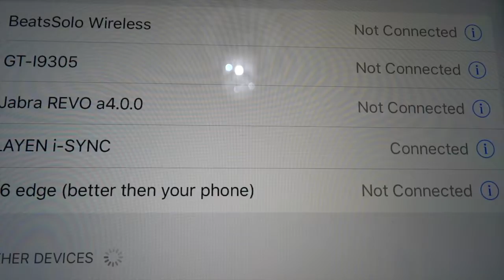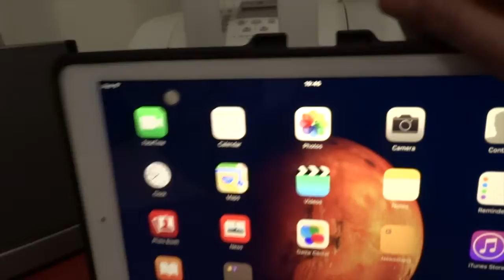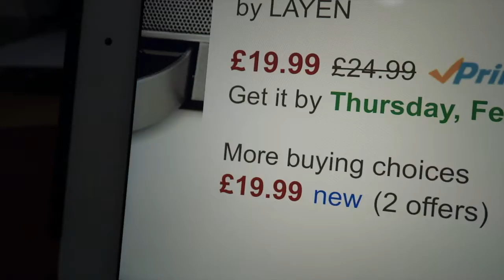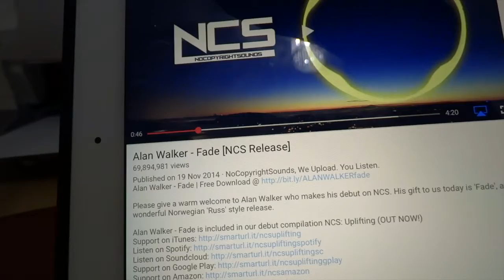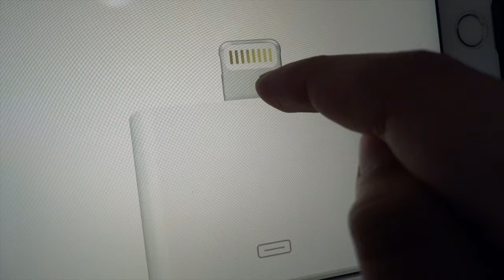HOW TO MAKE ANY DOCK/SPEAKER WIRELESS!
Hey guys! In this video I show YOU guys how you can make any (almost) dock wireless. This 20 GBP device will enable you to do so. This can be very usefull if you have a iPad and you need to put it into a iPod dock or a android phone into a apple pin dock.

Once again all music is from NCS they rock!

Second song- Alan Walker- Spectre